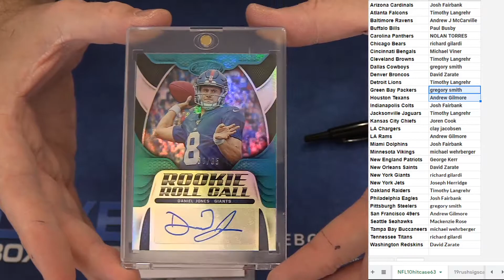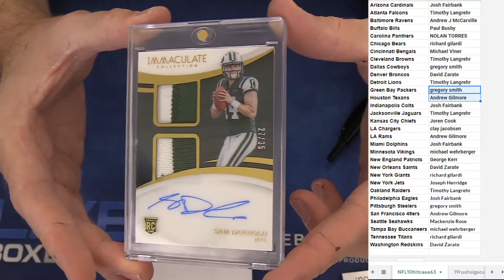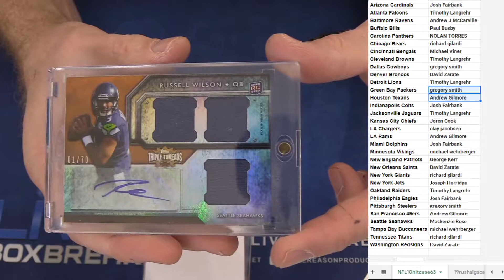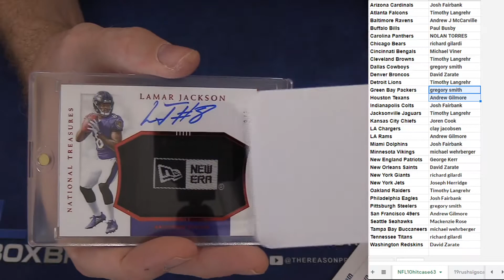NFL Exclusive #63 LBB